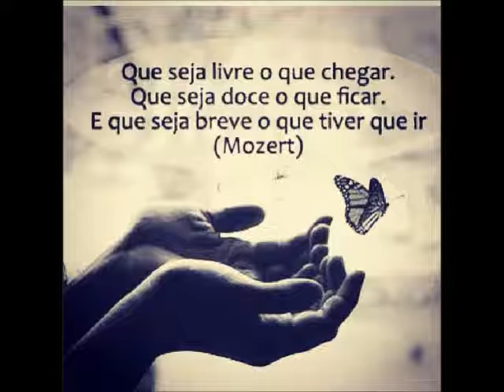FUGINDO DO PERIGO - Música de Adair Tigrão